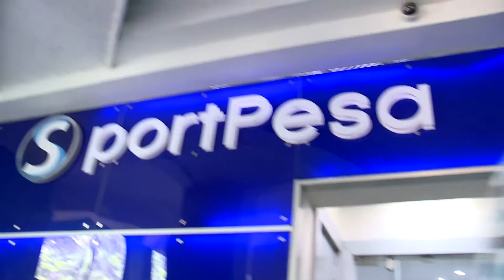CLOSE CALL AS TWO YOUNG MEN WIN KSH20.8 M MEGA-JACKPOT BONUS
George Nzaku, a shop proprietor in Machakos, who won Ksh.20,834,231 for correctly predicting the outcomes of 16 out of 17 matches in last weekend's SportPesaMegaJackpot. He intends to use his winning to expand his business in Machakos to a wholesale shop and build a home for his family among other investments.

The second SportPesaMegaJackpot bonus winner, Nickson Kibet, also walked away with Ksh.20,834,231. The father of two was inspired to play in last week’s SportPesa Mega Jackpot after hearing a funds drive appeal for a child living with disabilities in Bomet.
According to Kibet, who is also living with disability, he placed the winning bet last Saturday in the hopes of winning some cash so that he could donate to help the child.